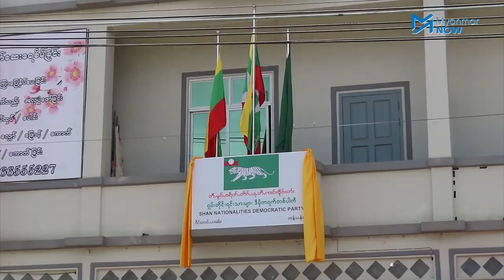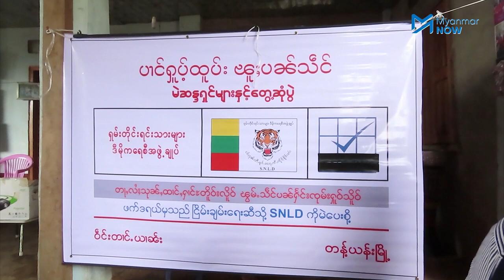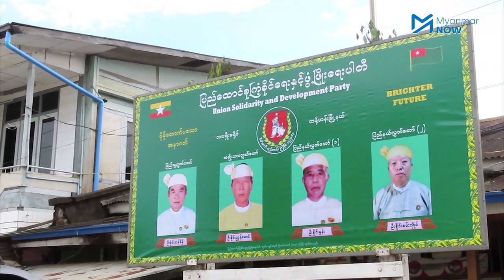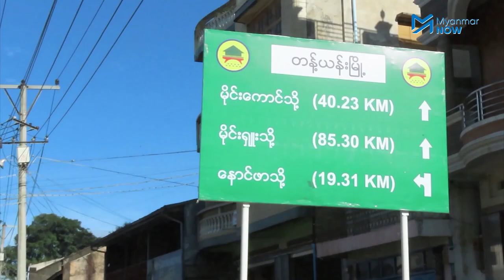တန့်ယန်းမြို့မှာ နယ်မြေလုံခြုံရေးကြောင့် မဲဆွယ်စည်းရုံးဖို့ အခက်အခဲရှိ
ရှမ်းပြည်နယ်မြောက်ပိုင်း၊ တန့်ယန်းမြို့နယ်အတွင်း နယ်မြေလုံခြုံရေးကြောင့် မဲဆွယ်စည်းရုံးရန် အခက်အခဲရှိသည်ဟု တန့်ယန်းမြို့နယ်မှ ဝင်ရောက်ယှဥ်ပြိုင်ကြမည့် နိုင်ငံရေးပါတီများကဆိုပါသည်။

တန့်ယန်းမြို့နယ်အတွင်းတွင် တိုင်းရင်းသားလက်နက်ကိုင်တပ်ဖွဲ့များအပြင် ဌာနေပြည်သူ့စစ်အဖွဲ့များလည်း လှုပ်ရှားနေပြီး၂၀၁၀ ခုနှစ်ကတည်းက ယခုအချိန်ထိရွေးကောက်ပွဲ မကျင်းပနိုင်သည့်နေရာ ၈ နေရာရှိသည်။